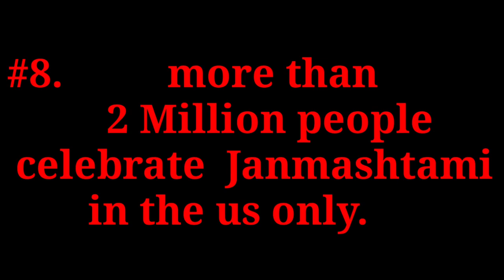Unknown facts about janmashtami 🔥 | by dieseries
Unknown facts about janmashtami 🔥 , by dieseries , janmashtami, shrikrushna